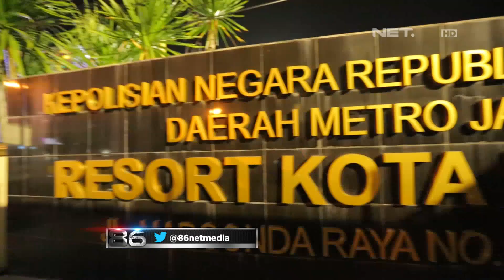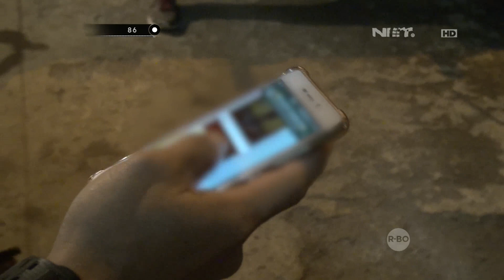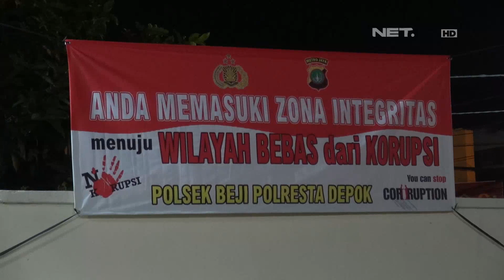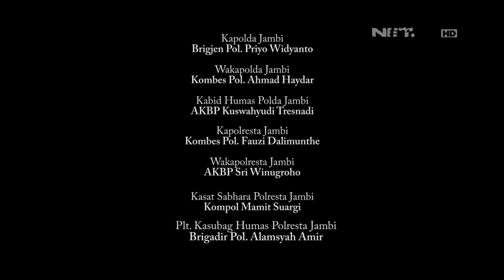Tertangkap Basah Menjual Sajam, Anak Ini Mengaku Mau Silat - 86